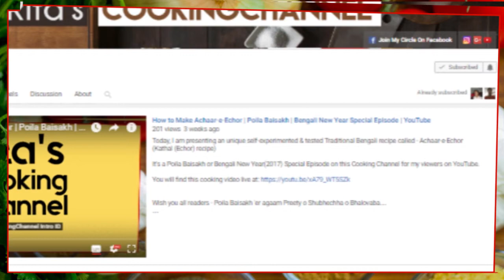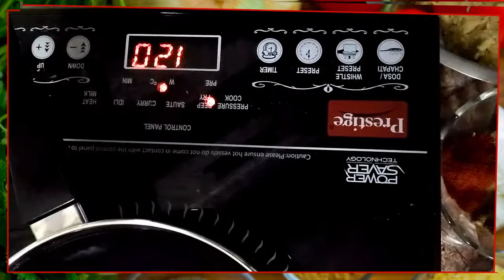Bengali Recipe of Dhokar Dalna • অনুষ্ঠান বাড়ির নিরামিষ ধোকার ডালনা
Bengali Recipe of Dhokar Dalna • dhokar dalna youtube এ আরো অনেক থাকলেও niramish dhokar dalna recipe এই ভিডিও মতো হয়তো আর একটাও নেই, তাই  ধকার দালনা বা
niramish doka দেখে - শিখে নাও এই চ্যানেল এ
• অনুষ্ঠান বাড়ির নিরামিষ ধোকার ডালনা •

If you find this video useful please give a THUMBS-UP and SHARE in your circle(I believe SHARING is also CARING).

Do leave your feedback on this video or any recipe you want me to feature in this channel.

I feature COOKING VIDEOS and TIPS & TRICKS on Cooking every week,

Featured & Narrated: Rita Lahiri

Concept - Filmed & Edited by - Abhirup Lahiri

Vector Credit(used in thumbnail for Illustration): Wood vector on video thumbnail image created by Freepik

Equipment:
Cameras: Asus Zenfone 2 Laser - Samsung Galaxy & Asus Zenfone 5
Audio Recording: Ahuja Tie Clip Collar Mic Lapel
Editing Software: Premiere Pro CS6, Photoshop CS6

Related Items that you might be searching are:
dhokar dalna youtube,
dhoka recipe,
ধোকার ডালনা,
dhokar dalna in hindi,
dhokar dalna,
niramish dhokar dalna recipe,
how to make dokha,
veg dhoka curry,
recipe of dhokar dalna,
dhokla recipe hindi,
bengali recipe of dhokar dalna,
dhokar dalna recipe,
dhokar dalna recipe bengali,
dhoka recipe in bengali,
dhoka ranna,
spicy dhoka recipe,
ধকার দালনা,
niramish doka,
how 2 dhoka recipe,
no onion garlic dokha dalna,
ঢোকার ডালনা,
Dhokar Dalna,
dhokar dalna recipe,
bengali veg recipe,
niramish recipe,
pure veg recipe,
bengali recipes,
recipe in bengali,
recipe in bangla,
bengali,
Bengali food,
Bengali cooking,
Bengali ranna,
Bengali Puja recipe,
Bengali festival recipe,
pooja recipe,
veg recipe,
vegetarian recipe,
dalna recipe,
dhoka recipe,
how to make dhokar dalna,
Bengali Niramish ranna,
Bengali Dhokar Dalna,
chana dal recipe,
niramish ranna

It's an Exclusive Recipe by Rita Lahiri on RitasCookingChannel for her viewers/followers